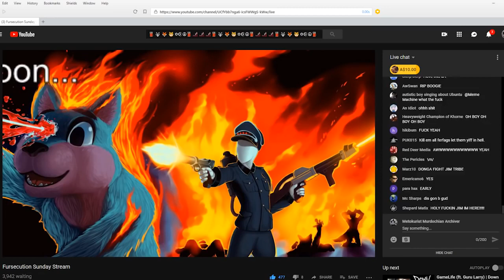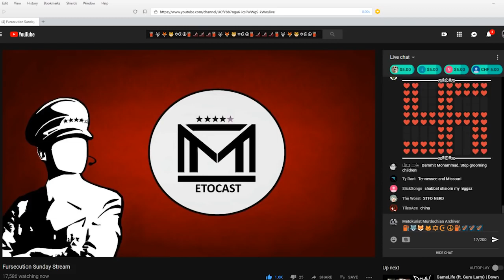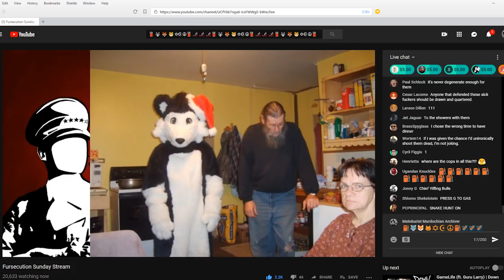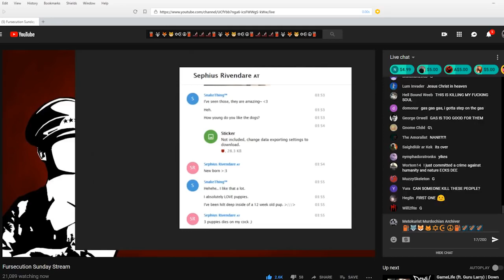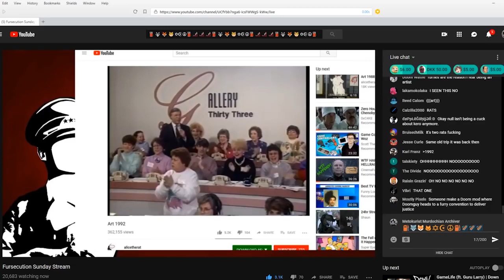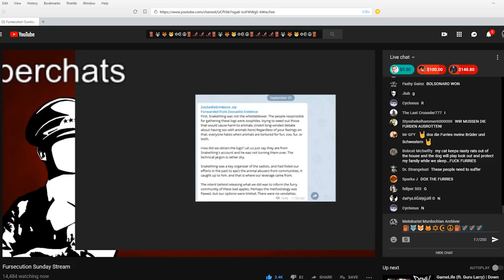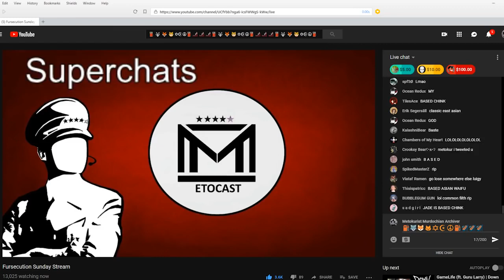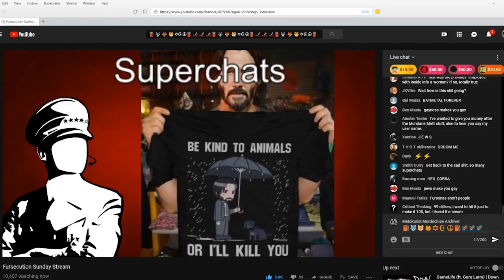Mister Metokur - The Fursecution Stream [ With Chat and Timestamps ] [ 2018-10-08 ]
Note: Timestamps are included lower down and in the pinned comment. Enjoy! , and make the furf@gs yiff in hell. I'm trying to build an Archive with all of Jim's Videos and Streams. Allso the streams where Jim was a guest on.

00:00: - Song

00:02:50 - Show Starts (Summery)

00:04:20 - Ashley Tweet (Life Ruined)

00:06:30 - The Life of a Furry

00:09:00 - Story Time (American Communist Party - wew lad)

00:21:55 - SUPERCHATS

00:32:15 - History Of Furries (Videos/Foam Adventure)

00:45:00 - SUPERCHATS

00:53:20 - SnakeThing THREAD Starts (Leaks, CP, Z00sad1sm)

01:08:25 - Small Recap

01:09:25 - SUPERCHATS

01:13:45 - SnakeThing (Back to His Thread/AnimalAbuse)

01:23:45 - What SnakeThing is Into/More Screen Caps

01:34:15 - BREAK

01:38:35 - We Are Back (Small Recap)/Kiro Iran Video

01:42:30 - SUPERCHATS

01:50:35 - Video (Art 1992)

01:59:00 - EmberWolf

02:01:20 - Small Recap/No Pitty

Main Show Is Over At THIS Point

02:09:15 - SUPERCHATS

02:17:55 - Screencap - Why and Who Leaked

02:26:20 - Jim's Education Profession (For The Kids)

02:33:45 - SOCIETY (Tolerance)

02:38:30 - Josh mentioned Known Z00Sad1st/CP on The Killstream

02:41:30 - More Information On KIWI Farms - Animal Control

02:58:50 - BREAK Music

03:02:00 - We are Back

THE END